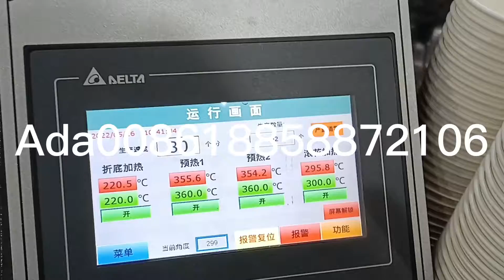High Speed Paper Bowl Machine